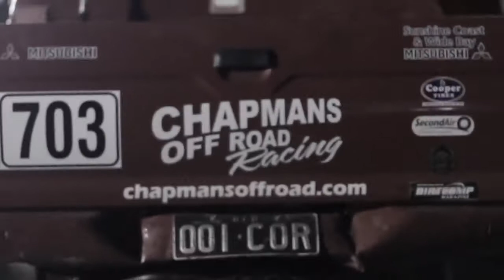CHAPMAN RACING Sea Lake AORC Round 1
Rob Chapman and the team from Chapman Offroad Racing headed to the town of SeaLake in Victoria from their home base of QLD to take on the tough competition in Class 7 - Performance 2WD. With younger team driver Clayton Chapman taking over the helm of the Extreme 4WD Pajero - Rob has been at the wheel of their fiercely competitive Mitsubishi Triton in an attempt to secure another Class 7 Australian Title. With a solid drive at SeaLake the team took 1st in Class - locking in a solid start to their 2012 Campaign. Enjoy as we take a ride along with Chapmans Offroad Racing at SeaLake.